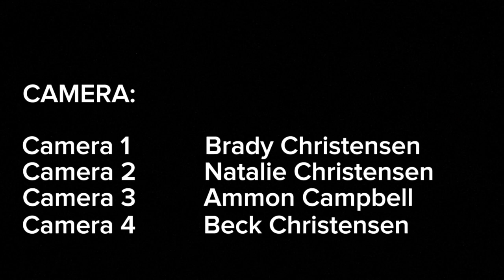Clutch Powers Jr. (short film by fix it in post productions)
Thanks to carter, ian, ammon, Natalie, and Beck for helping me with this project. More films to come…